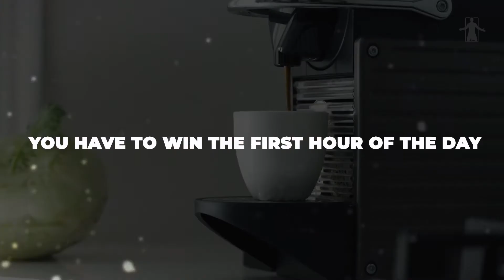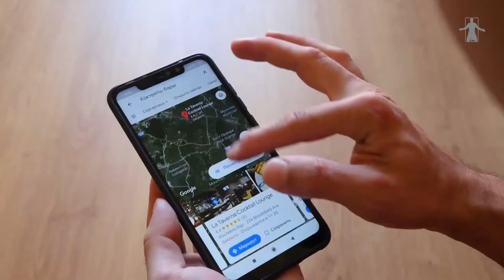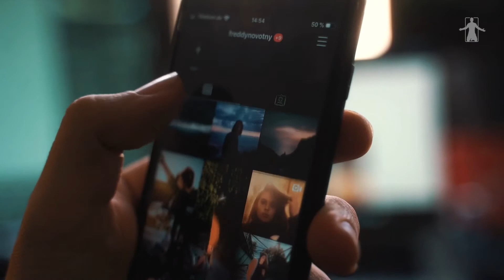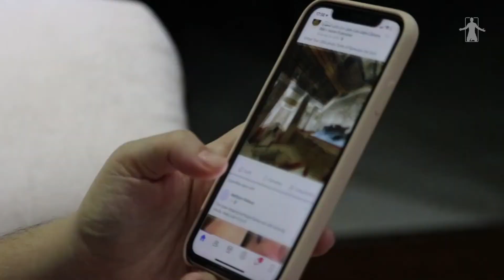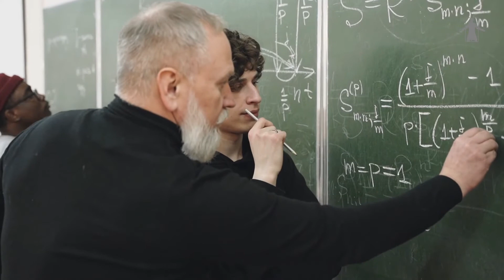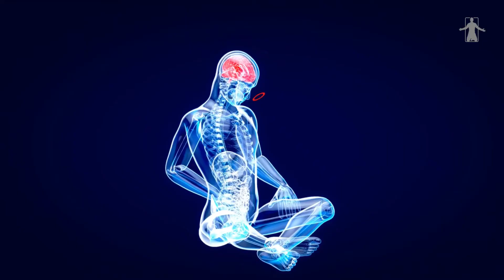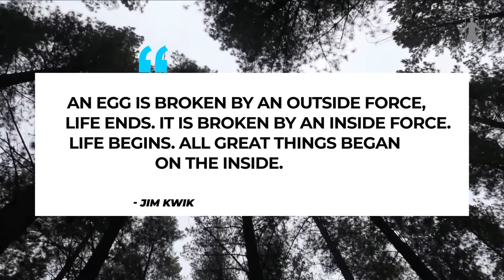The Secret to Never Being Tired Again (According To Jim Kwik)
How to Bulletproof Your Mind and NEVER Get Tired Again! - Jim Kwik

Videos published by Great Advice for fulfillment help creators receive more traffic, sales, subscribers, and brand awareness, however, if you'd wish to have your clips removed, please don't hesitate to contact us at , and we are going to be quite willing to suits any requests you'll have.

Copyright ⓒ BE INFORMED

Inspired By:
Be Inspired, Fearless soul, Fight Mediocrity.